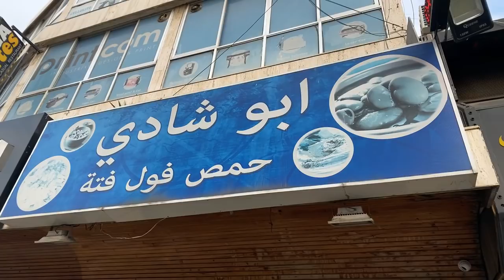LIVE: Visiting My Friend “ABOU CHADI” for a Traditional Breakfast: Supporting Small Businesses...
Abou Shadi
Jal El Dib, Lebanon
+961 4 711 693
If you follow my stories on Instagram, you should know by now that I fell in love with this guy; Abou Chady, 32 years of experience in the field, prepares a magical breakfast. Great food, made with passion and love, Abou Chady's "Nafass" is felt in every bite. Check out the videos, enjoy the photos, and head down to Jal el Dib.

You are watching another video by NoGarlicNoOnions
Our Projects: